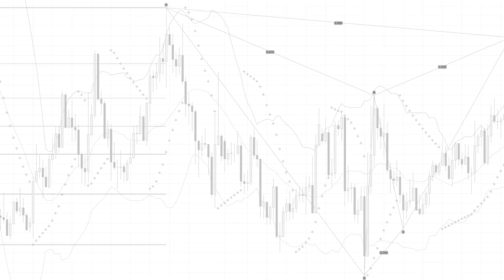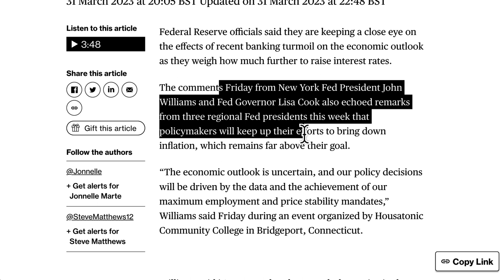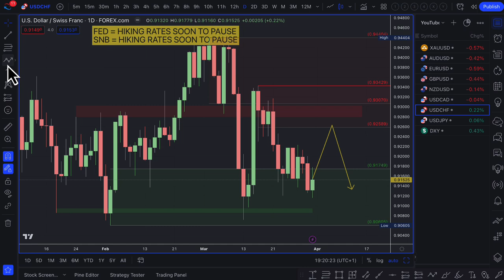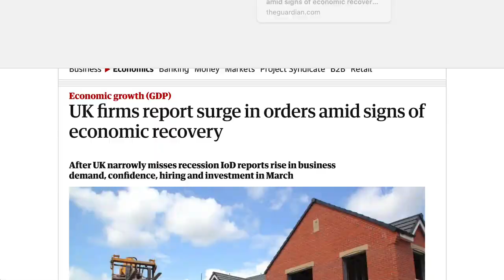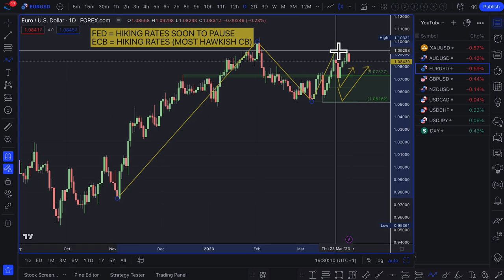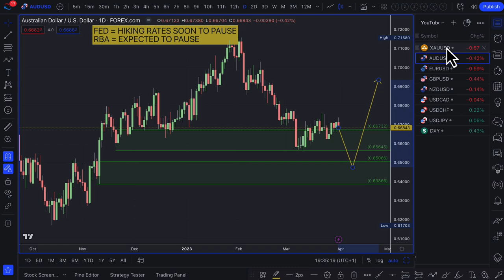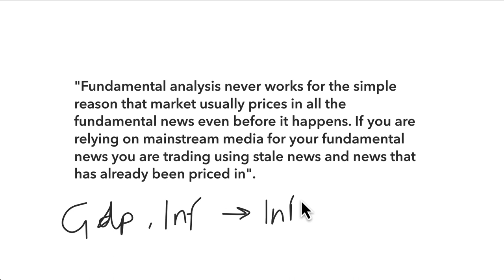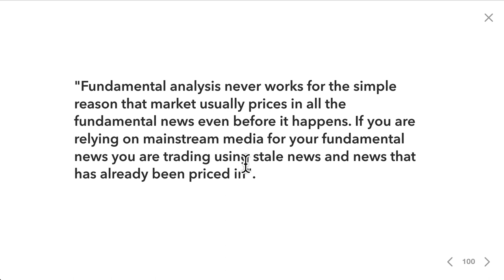Weekly Supply And Demand Forex Analysis | Fundamentals & Technicals